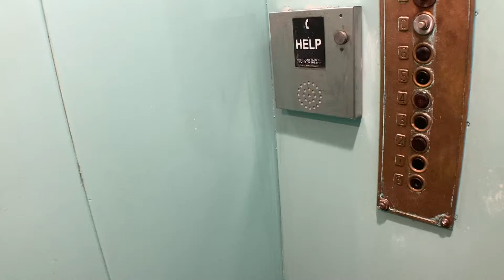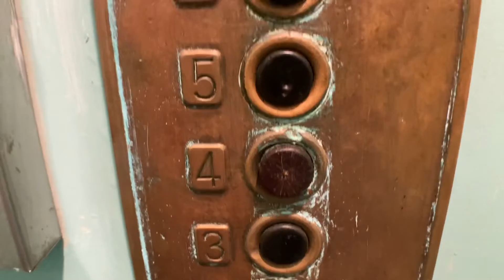Amazing 1930’s Seaberg Single Speed Traction Elevator In Flushing Queens NYC